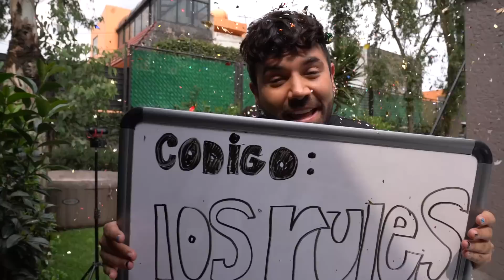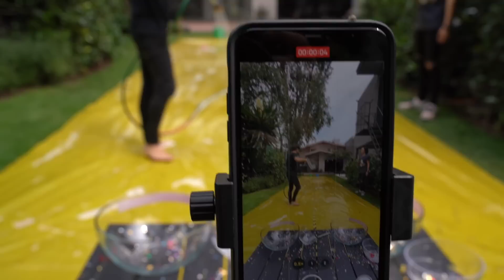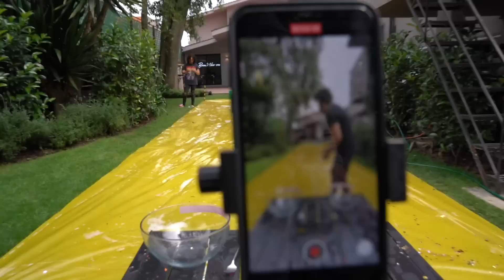ASÍ GRABAMOS REALMENTE, VIDEO SIN EDITAR! - Los Rulés